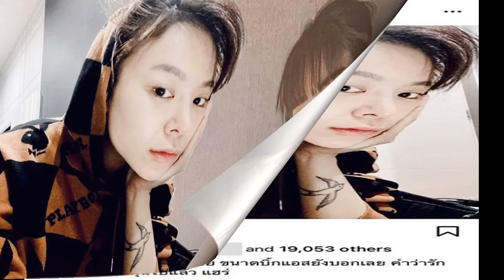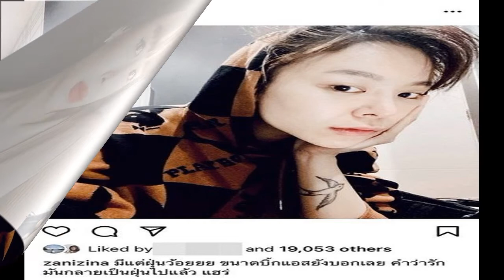นักร้องสาว ซานิ อวดหน้าสด ชาวเน็ตจำไม่ได้ นึกว่าหนุ่มเกาหลี